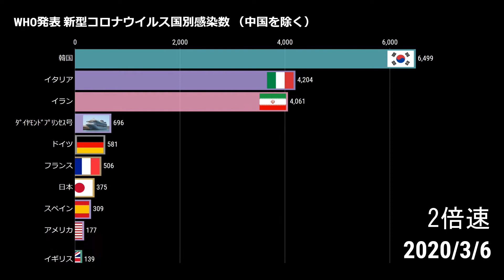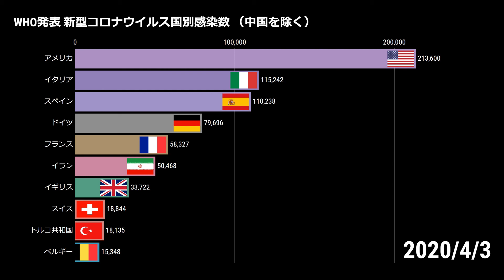【20200403】WHO発表 新型コロナウイルス国別感染数（中国を除く）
こんにちは、ランキングサイトのGeorgeです。

WHO発表による新型コロナウイルス国別感染数は1日遅れとなります。